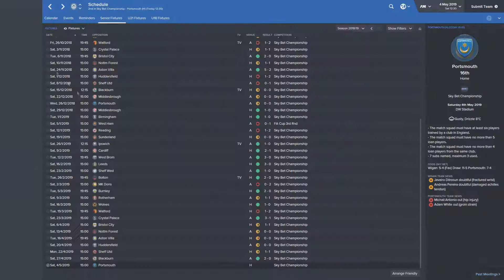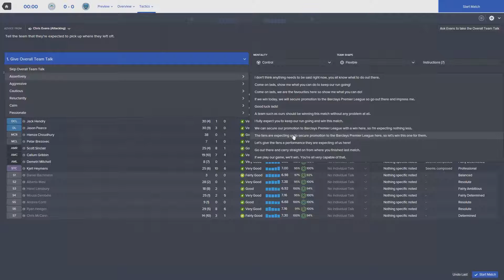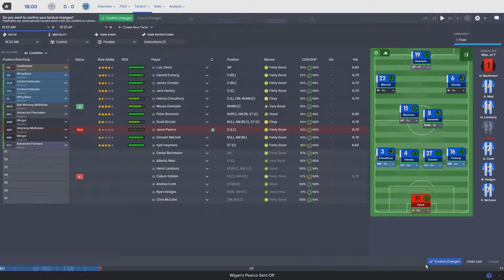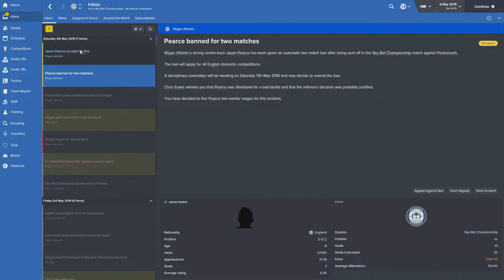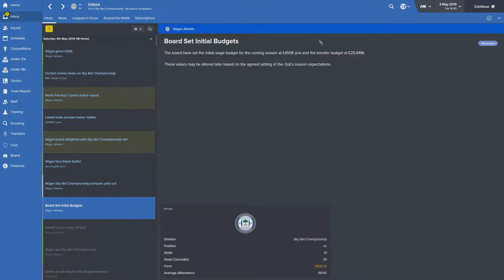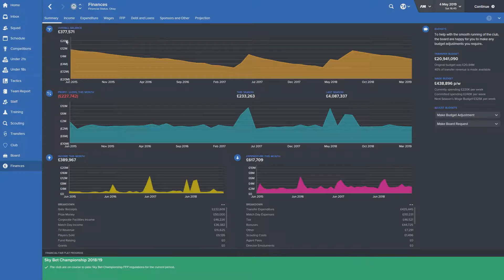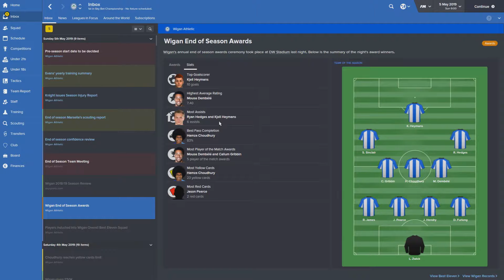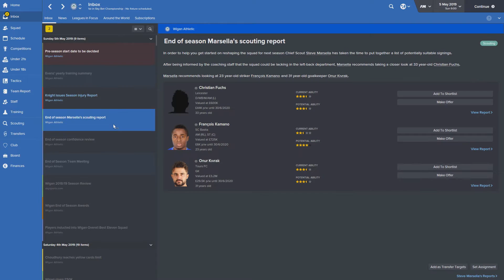Football Manager 2016 - Episode 31 - Wigan Warriors